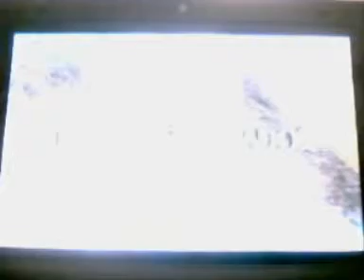Fire Emblem Awakening Narrado y en 3DS XL 93ª parte: El heroe unificador y Virion cumpleañero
Incluye mejorias relacionales entre Virion y muchos personajes.